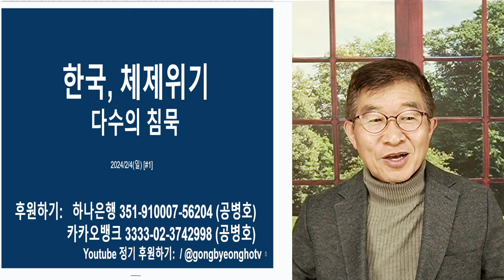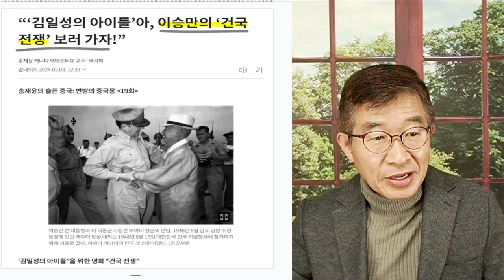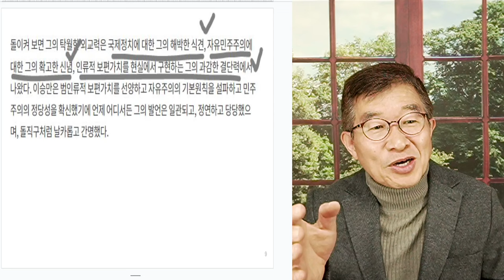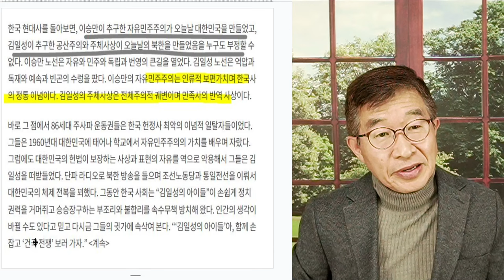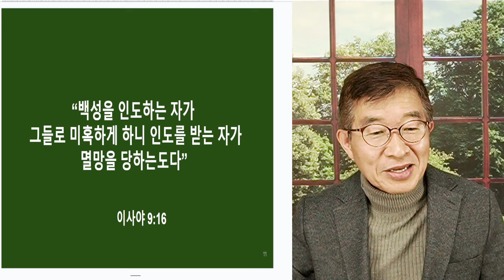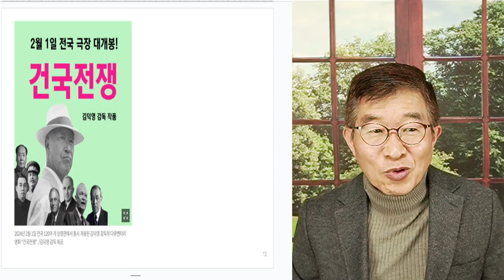한국, 체제 위기 / 다수가 외면하지만 [공병호TV]